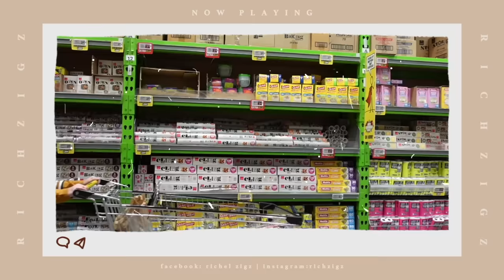FIRST TIME KO MAKATANGGAP NG GANITO! + KONTING MUKBANG!!! /RichZigzVlogs